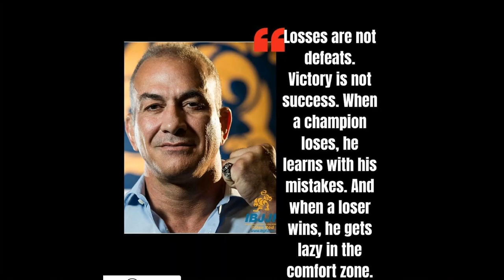Mario Sperry Jiu Jitsu, April 22, 2020 Virtual Class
Pioneer and Word Brazilian Jiu Jitsu  Professor Mario Sperry shares the benefits of training in order to develop fortitude so we can face challenges in all aspects of life.